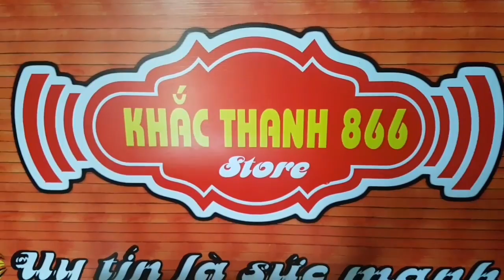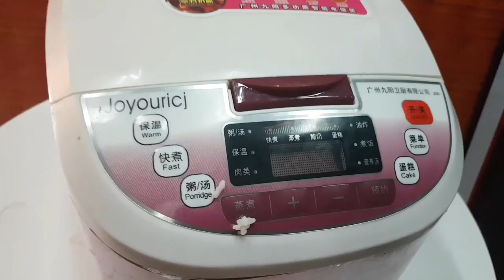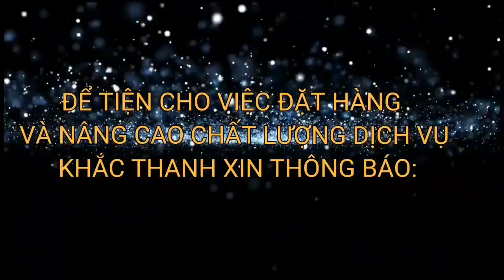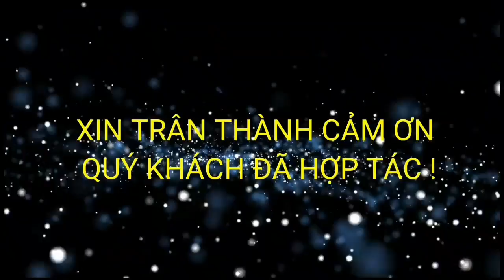Nồi cơm điện tử 5L giá rẻ nhất Việt Nam 450k bao ship tận nhà toàn quốc